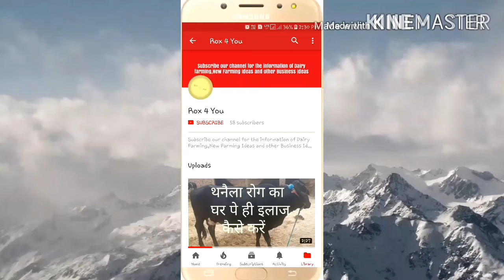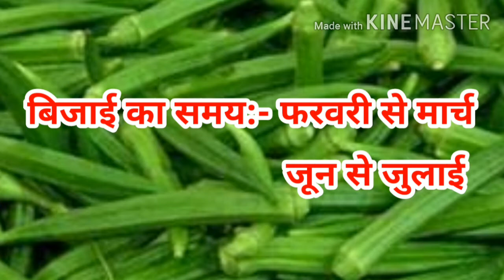भिंडी की खेती कैसे करें | Lady finger farming with new techniques to earn lakhs | Rox 4 you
Here is new techniques to yield more and earn more from the farming og lady finger